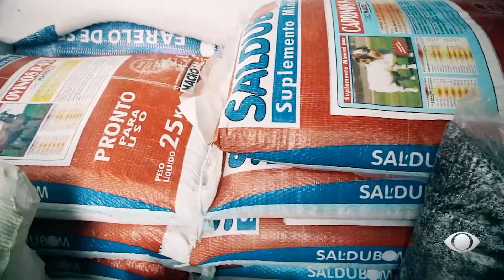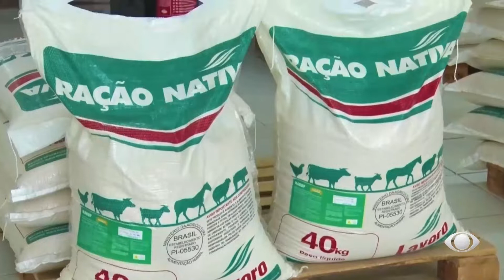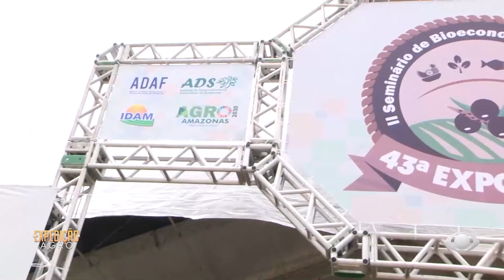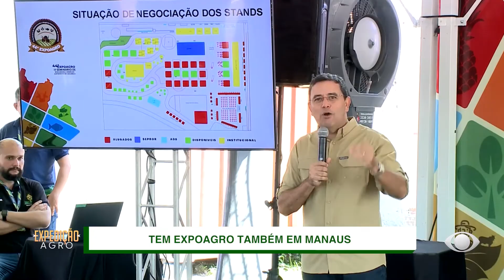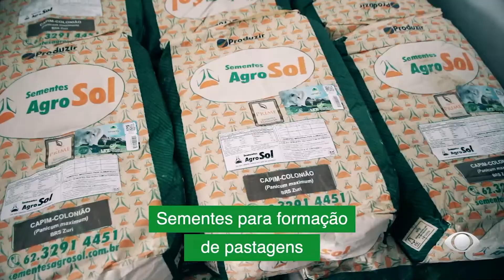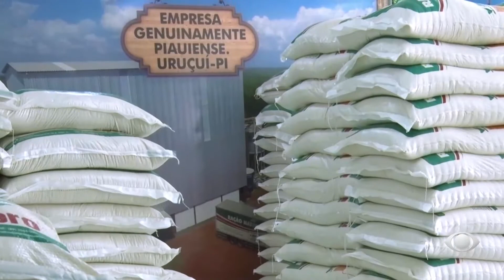PROGRAMA EXPEDIÇÃO AGRO - 20.08.2022